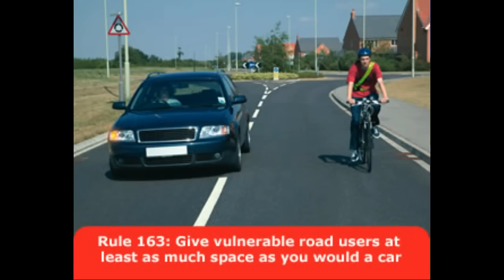FIL725 - Close pass @BradshawCoaches @GMPTraffic @GMCycling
Streisand effect may be useful for this one. Bradshaws have a history of using bogus privacy and child protection complaints to get videos removed.

Date & time: 14th September 2015. About 8.20 AM
Location: Bolton Road, Salford.

16th September 2015: Message sent to Bradshaws Coaches head office:

On Monday morning, I was travelling along Bolton Road in Salford (close to the Red Lion public house) on my bicycle when your driver attempted to overtake me leaving too little space and then moved in towards the kerb, forcing me to swerve to avoid being knocked off my bicycle. I spoke to the driver further along the road and his responses make clear that that he really didn't care about the fact that he put me in danger, and even gave the impression that he had deliberately put me in danger because I wasn't riding on the footway.

Details of the incident are:
Vehicle Registration Number: FIL725

Please could you get back to me on XXXX XXX XXXX to discuss this and let me know what action you intend to take.

XXXXXXXXXXXXXXXXX.